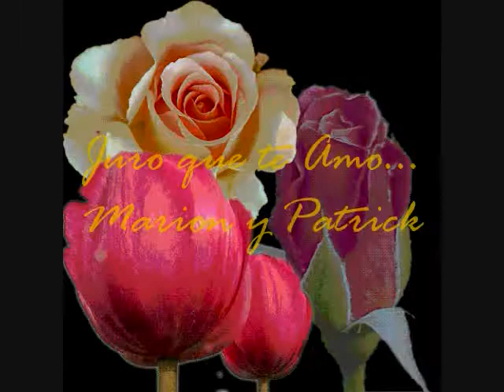Marion y Patrick... Juro que te Amo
Patrick ve a Marion en su clase de piano con su profesor...

...Este baboso hechandole los perros a Marion, pero yo le voy a partir la cara, bueno y al final a mi que me importa; en todo caso mejor, así se olvida del tal facha que la trata tan mal a la pobre. Que linda te ves Marion, que linda te ves cuando cantas... Marion y pensar que eras la bebe, la chiquita de ésta casa...

Patrick.- Me quede pensando antes de subirme al avión en lo que me habías dicho, eso de que luchara por mi felicidad cueste lo que cueste.
Alexander.- ¿Y cómo se llama tu felicidad Patrick?
Patrick.- Todavía no lo sé Alexander, pero lo que si siento es que el amor de mi vida no lo voy a encontrar en Alemania sino aquí.

Marcus.- ¡Patrick espera! te voy a hacer una pregunta. ¿Qué onda contigo y con Marion, te gusta?
Patrick.- Claro que no Marcus ¿de dónde sacaste eso?.
Marcus.- ¡Patrick, te vi cuando casi le das un beso!
Patrick.- Pues si Marcus, Marion me trae loco.

(Patrick peleando con Facha)...
Marion.- ¡Patrick no puedo creer que hagas eso, no lo puedo creer!
Patrick.- No ni yo tampoco lo puedo creer Marion, no puedo creer que me la paso ocultando los sentimientos, no puedo creer que me la pase negando lo que estoy sintiendo por ti, por que yo te quiero.

Patrick.- Marion es que no soporto la idea de que te hagas pasar por novia de Facha ¿es tan difícil de entender eso?
Marion.- Entiéndeme tu a mi sí, de verdad me quiero ir a Londres, ahora la que quiere olvidarte soy yo. Y sabes que, que si sigues con ese plan de decirle todo a Alexander, prefiero que no nos veamos.
Patrick.- ¿Oye pero y si me quedo callado y no digo nada?
Marion.- Entonces me arriesgaria y... bueno aunque tu seas un ruco y yo sea toda una nenita todavia.
Patrick.- Si, una nenita que adoro y  además me da tres vueltas.

Marion.- ¿Porqué siempre tratas de escapar de mí he, por que?
Patrick.- Creo que ya sabes porque.
Marion.- ¿Todavía sientes algo por mí?.
Patrick.- Claro que si Marion; eres tú a quien no me puedo sacar de la cabeza Marion, te quiero con toda mi alma y con todo mi corazón. Marion... tú para mi eres mi vida.

¿Qué si Marion y Patrick se quedaron juntos?... pues juzguen ustedes mismos.